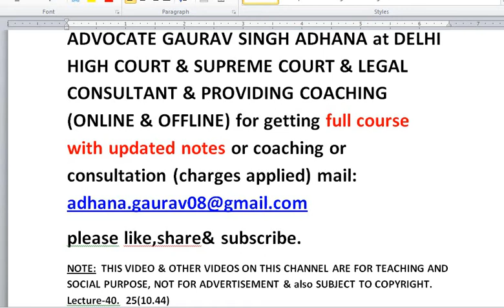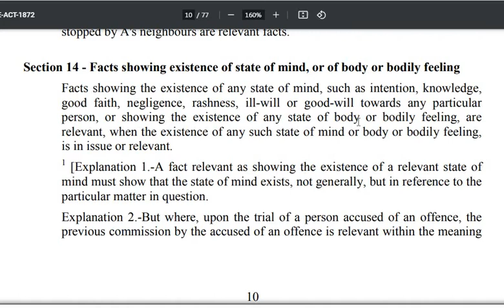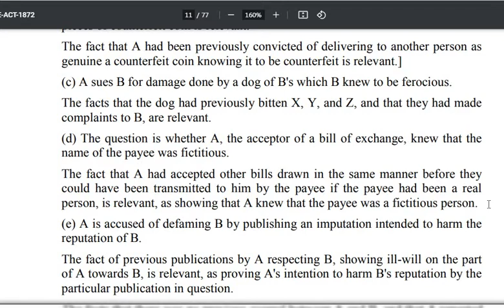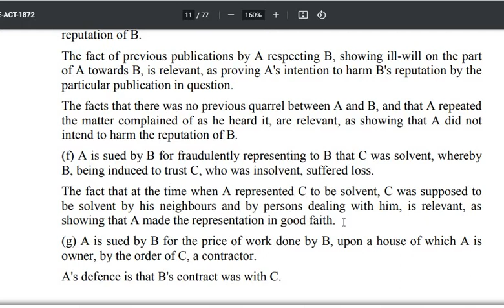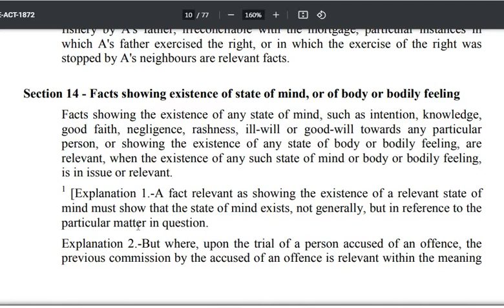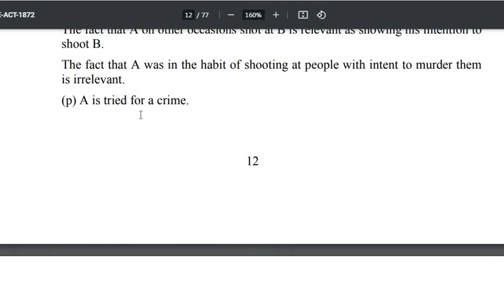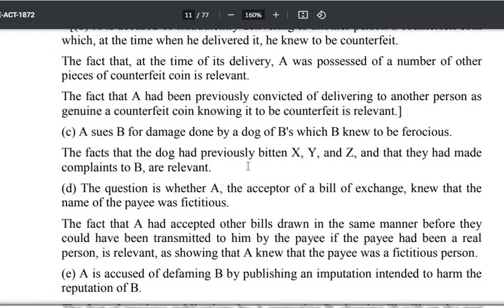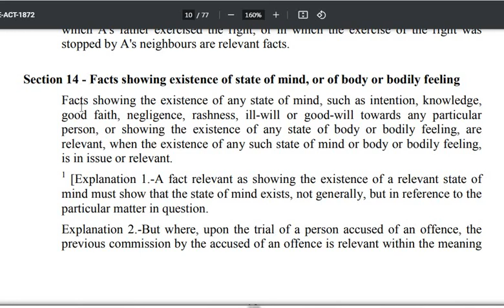evidence lecture 40, s 14 relevancy of facts showing state of mind,body or bodily feeling